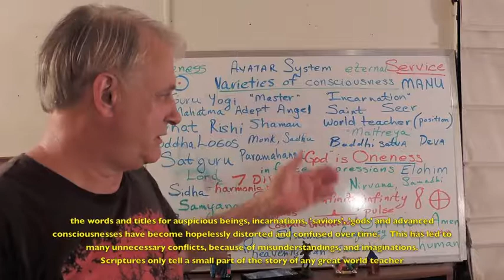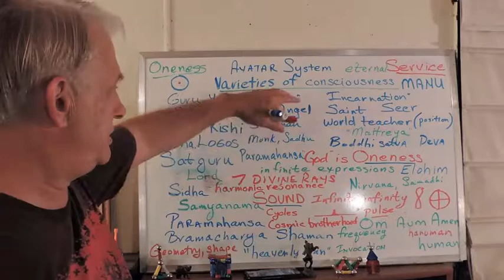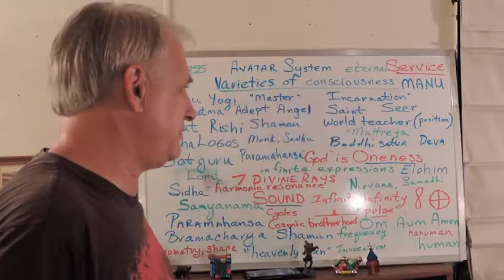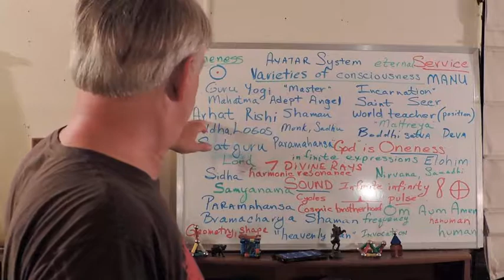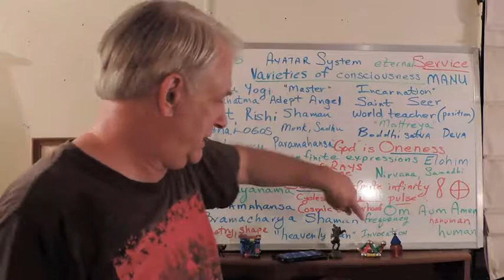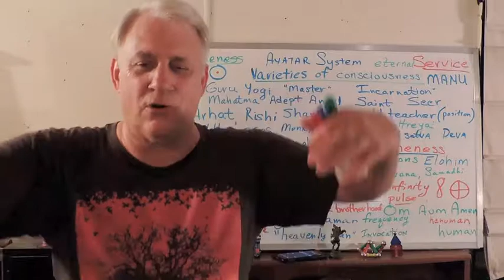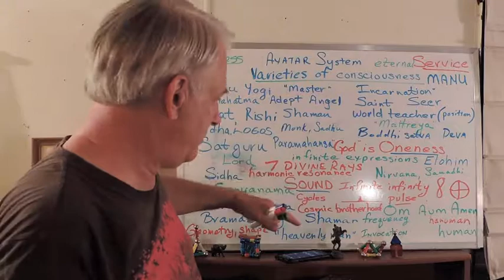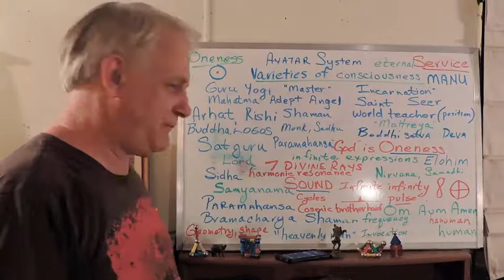Avataric system of continous expansion 80118 we are all part of it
the words and titles for auspicious beings, incarnations, 'saviors', 'gods' and advanced consciousnesses have become hopelessly distorted and confused over time.    This has led to many unnecessary conflicts, because of misunderstandings, and imaginations.

Scriptures only tell a fraction of the story of any great world teacher